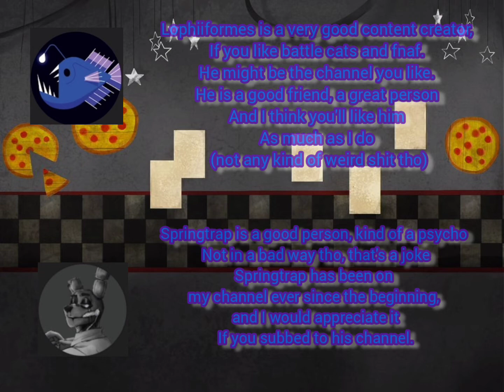1st Year Anniversary